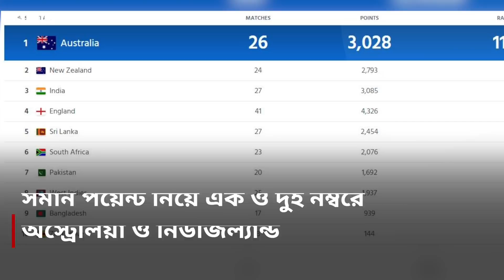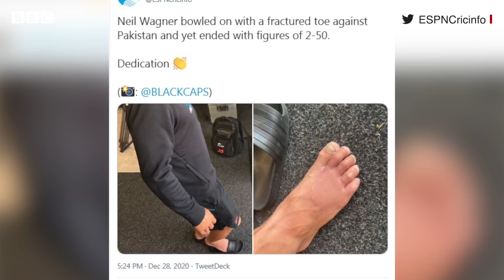কোহলিকে ছাড়িয়ে শীর্ষে উইলিয়ামসন